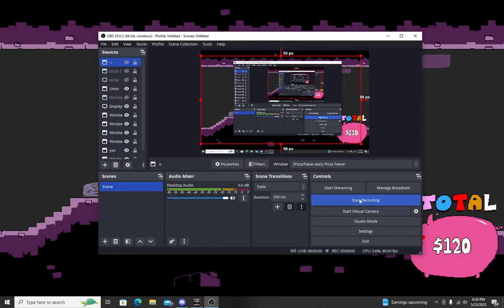Super Fast Italian Pizza Guy Fighting for his Pizzeria cuz he loves it so much yes extrema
ITS PIZZA TIME!